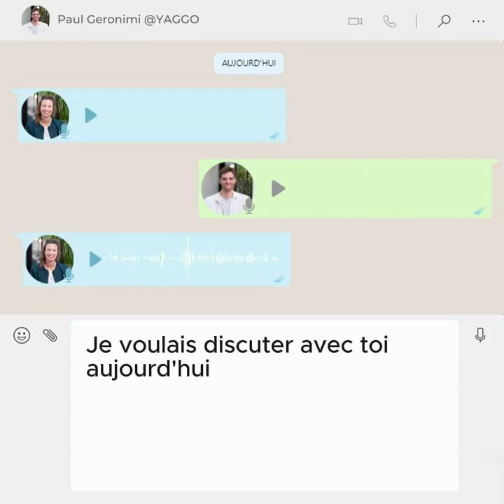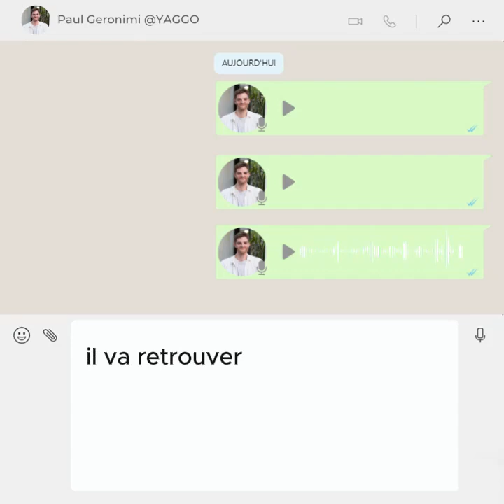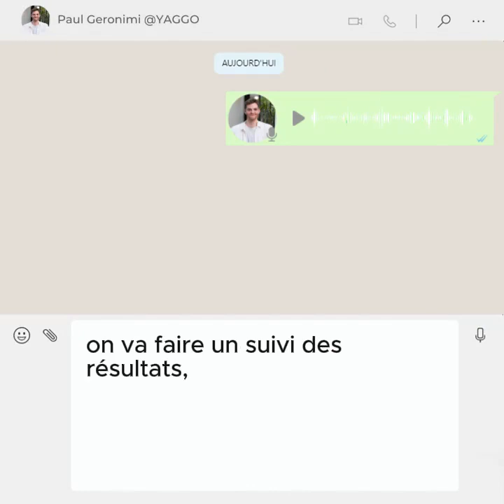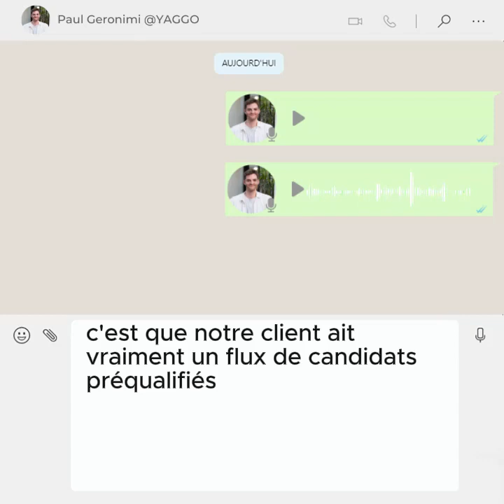Les vocaux de … [Ep.47] : Paul Geronimi transforme vos anciens candidats en canal de recrutement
Aujourd'hui, Inès discute avec Paul, Responsable de la Relation Candidat chez YAGGO, sur les résultats obtenus suite à la fidélisation des anciens candidats d’ADEO.